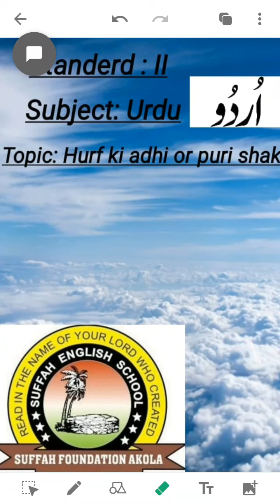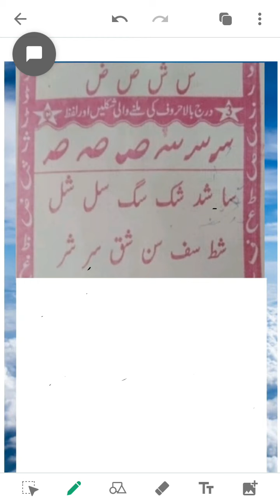SUBJECT: URDU CLASS:2ND DATE:11:08:2020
SUBJECT: URDU       CLASS:2ND        DATE:11:08:2020   TEACHER: AMREEN ANJUM